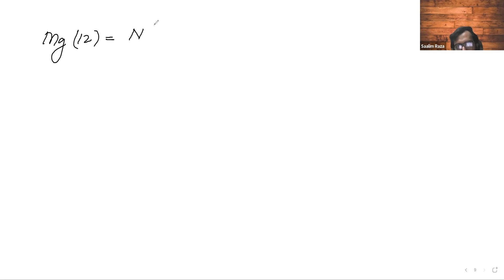Learnivio | Ionic Redius | Periodicity | Lect 4 | Chemistry | UAE | English | 22-12-2020